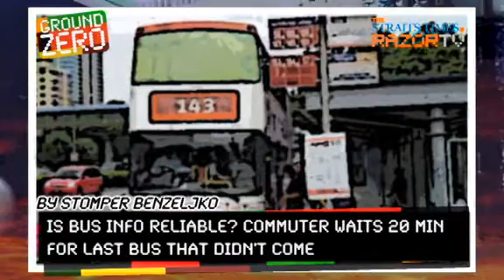Unreliable public transport over holiday season (Ground Zero Pt 3)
Some commuters were upset over taxis and buses that were not co-operative over the Chinese New Year weekend.